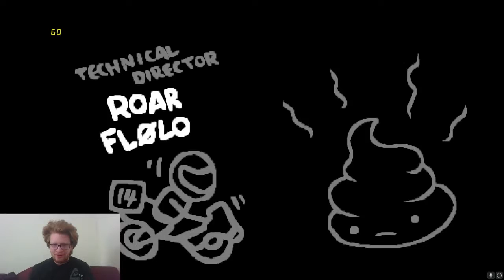The Binding of Isaac AB+ Episode 3 - Eye Boogers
Episode 3 of our Binding of Isaac AB+ Playthrough, pushing for that first Mom's Heart kill!